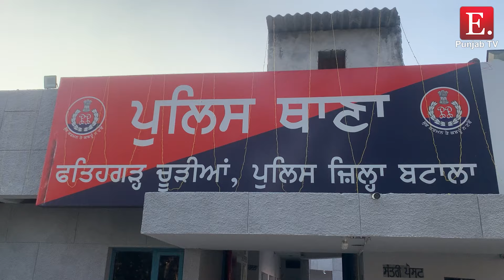ਫਤਿਹਗੜ੍ਹ ਚੂੜੀਆਂ 'ਚ ਪੁਲਿਸ ਦਾ ਫਲੈਗ ਮਾਰਚ, DSP ਖੁਸ਼ਬੀਰ ਕੌਰ ਅਤੇ ਤਹਿਸੀਲਦਾਰ ਸਤਿੰਦਰ ਸਿੰਘ ਨੇ ਕੀਤੀ ਅਗਵਾਈ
ਫਤਿਹਗੜ੍ਹ ਚੂੜੀਆਂ 'ਚ ਪੁਲਿਸ ਦਾ ਫਲੈਗ ਮਾਰਚ

DSP ਖੁਸ਼ਬੀਰ ਕੌਰ ਅਤੇ ਤਹਿਸੀਲਦਾਰ ਸਤਿੰਦਰ ਸਿੰਘ ਨੇ ਕੀਤੀ ਅਗਵਾਈ